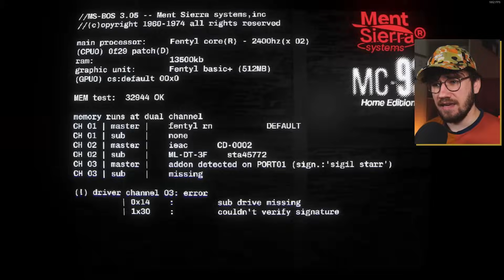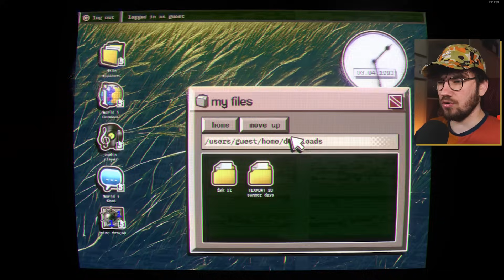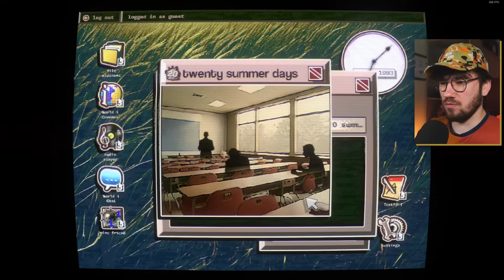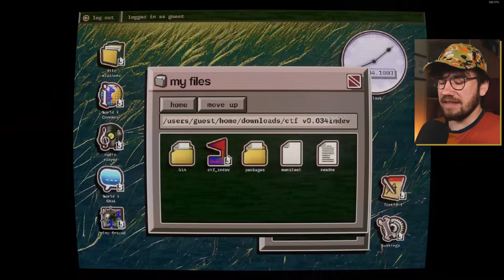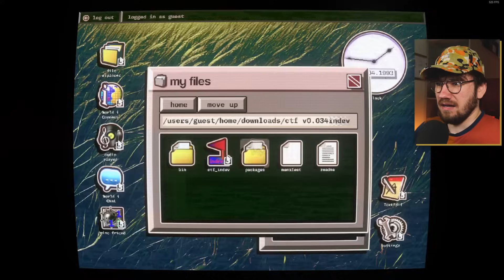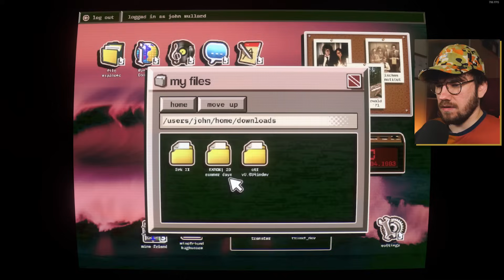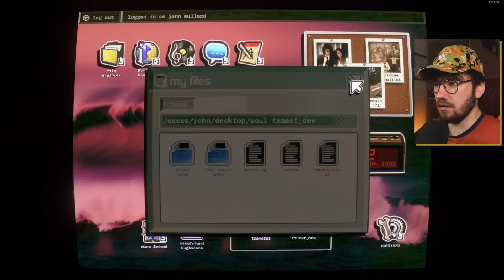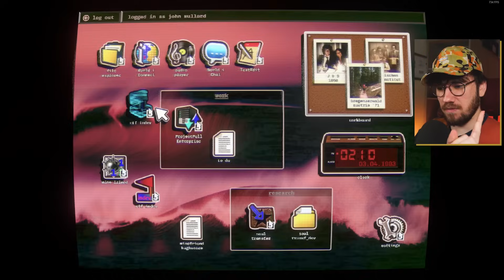zagrałem w grę bez graczy, ale NIE JESTEM SAM... - No Players Online Demo